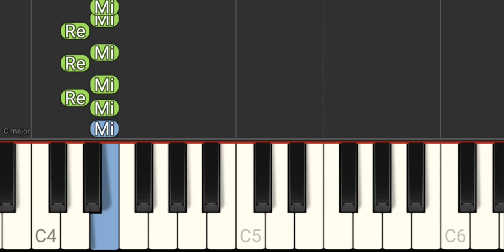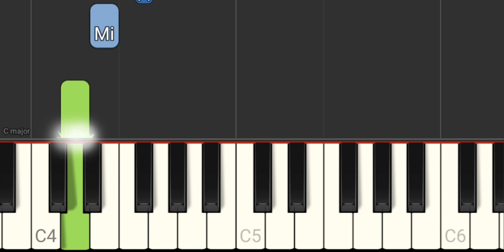Além do Horizonte - Roberto Carlos - Erasmo Carlos - Tutorial Piano Teclado Partitura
Link com Letra e Cifras para Acompanhamento Melódico, Com a Mão Esquerda, no Teclado
Você pode adquirir esta ou outras partituras das músicas postadas no canal, ao valor de R$5,00 à unidade, através de transferência PIX para a chave " " e encaminhando e-mail para " " com o nome das músicas cujas partituras deseja. As partituras serão encaminhadas para o seu endereço e-mail tão logo seja identificado o pagamento.